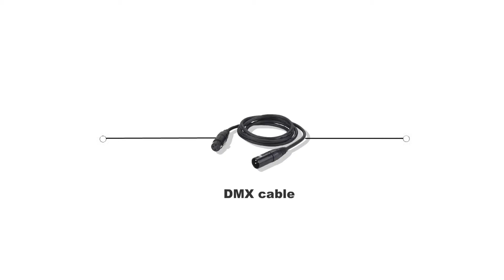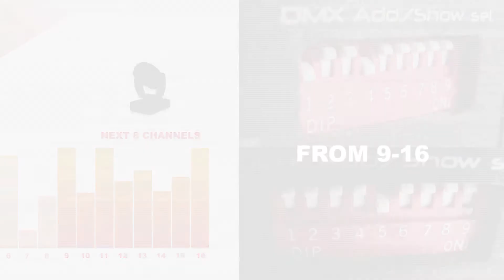What is DMX in 1 minute!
A short walk-through on DMX / DMX512. This video was created to help understand DMX technology for light control purposes in big showbusiness installations, where you need to control large number of lights. This includes LED lights, bar, lasers, moving heads and many more.